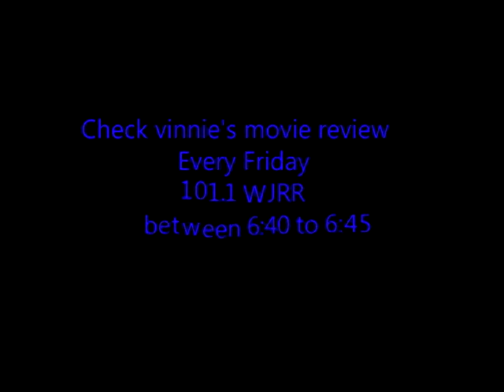1011 video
A day at the station with Vinnie on 101.1 WJRR